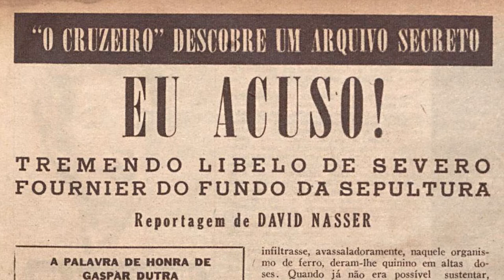Estado Novo e repressão política: conheça o diário secreto de Severo Fournier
Um diário escrito durante a ditadura do Estado Novo revela bastidores do ataque integralista ao Palácio Guanabara, em maio de 1938, com o objetivo de retirar Getúlio Vargas do poder. O diário, escrito pelo tenente do exército Severo Fournier, foi estudado por David Rodrigues, doutor em História pela Unicamp.